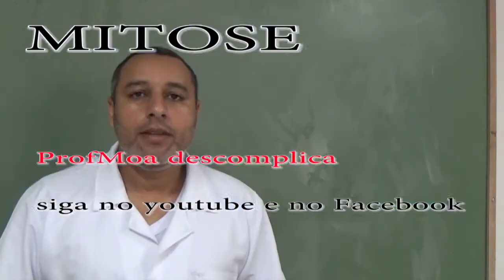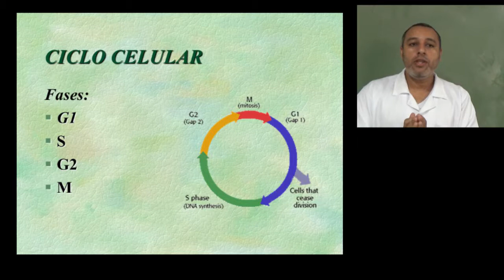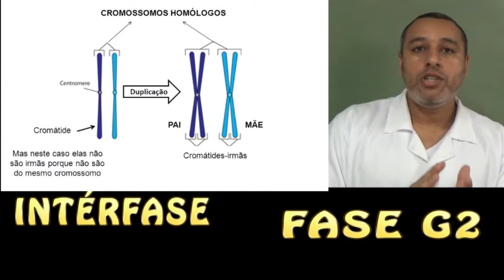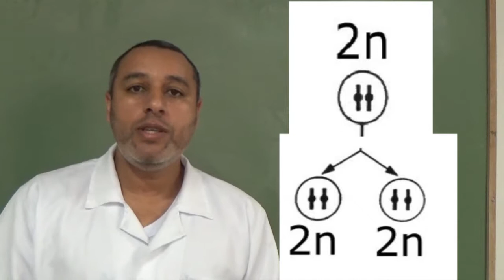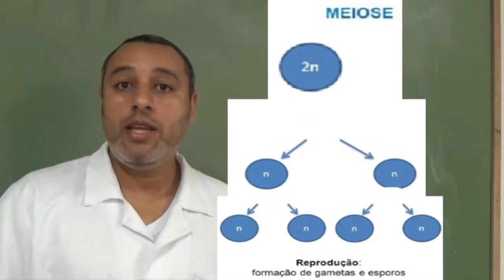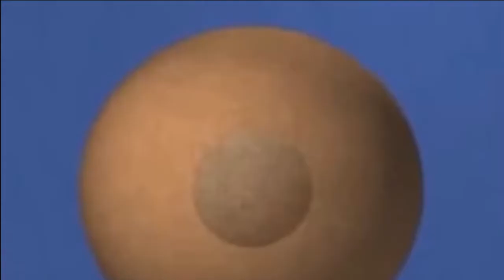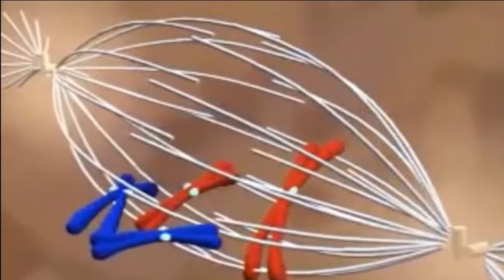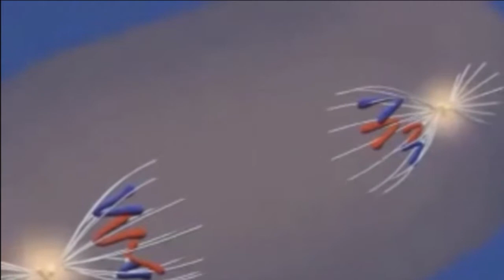Divisão celular: Mitose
Vamos entender o processo de divisão celular mitose
Mitose para o ensino médio.